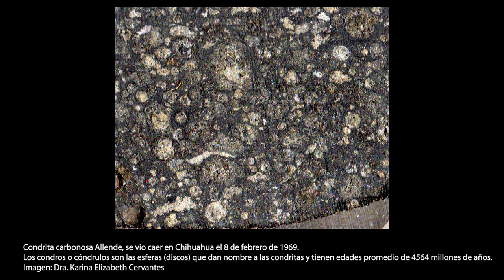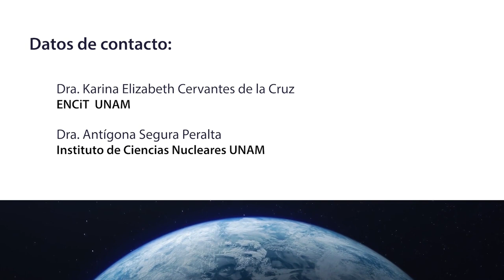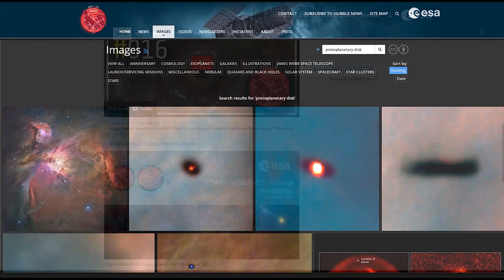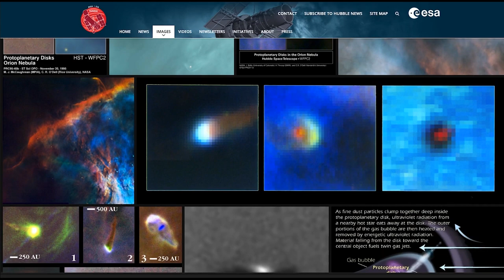La meteorítica | Mirador Universitario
En coproducción con la Escuela Nacional de Ciencias de la Tierra se presenta el Programa "La meteorítica" de la serie "Nuestro Planeta - Creando Conciencia"

Transmitido el 03 de mayo de 2024 por Canal TVUNAM

La Meteorítica es la disciplina científica que investiga los meteoritos para comprender la formación y evolución del sistema solar, y su estudio nos permite aprender más sobre nuestro lugar en el universo.

Conducción: Dr. Francisco Ernesto Ramas Arauz
Invitados: Dra. Antígona Segura Peralta, Dra. Karina Elizabeth Cervantes De La Cruz
Realización: Mtro. Julio Cesar Pérez Navarro
Postproducción: Alejandra González Alfaro
Ingeniería: Fermín Flores Buendía, Amado Jose Garcia Solis, David Altamirano González
Staff Mirador Universitario: José Ramón San Pablo García, Nancy Audelo Mendoza, Magdiel Sánchez Mendoza, Mario Pereda Sánchez, Miriam Gallegos Muñoz, Valeria Cruz S. Bárbara Olivares F., Paulina Díaz S. Jacqueline Garrido C., Omar Aceves, Marisela Correa A., Aritzel Zarazua Escobar, Stefano Palacio Mendoza.
Idioma: Español
País: México